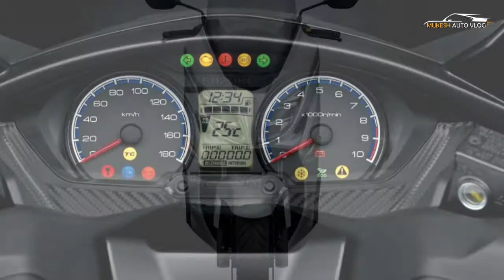2021 Suzuki Burgman 400 Maxi Scooter Launched | India Soon | All Changes, Spec, Features, Engine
Suzuki has pulled the wraps off the 2021 Burgman 400. This maxi-scooter gets a host of updates – in engine, features and styling departments. The 400cc single-cylinder motor gets the most updates. It now produces better low and mid-range torque, thanks to new twin-plug cylinder head. There has been change in ignition timing as well and that has resulted into easier engine startup and stable idling. In the features department, this Burgman gets an updated traction control system and a lighter ABS system. Other features like 42 litres under seat storage, 12V power socket, LED lights have been carried forward from the outgoing model. The new Burgman 400 will go on sale in the next few months and will be available in European market starting with UK.